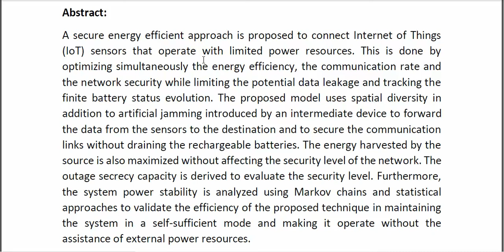A Secure Energy Efficient Scheme for Cooperative IoT Networks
IEEE PROJECTS 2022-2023 TITLE LIST

* Complete Source Code
* Complete Documentation
* Complete Presentation Slides
* Flow Diagram
* Database File
* Screenshots
* Execution Procedure
* Readme File
* Video Tutorials
* Supporting Softwares
Support Specialization
* 24/7 Support
* Ticketing System
* Voice Conference
* Video On Demand
* Remote Connectivity
* Document Customization